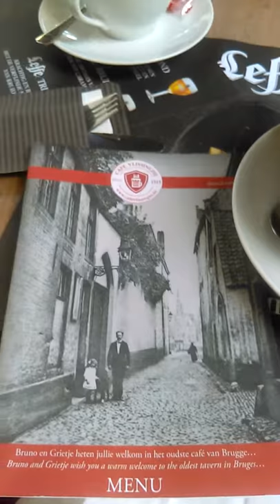Oldest Pub in Brugge:Vlissinghe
Built in 1515. We sat outside and had our dinner, while the owners dog begged at each table. It was lovely.